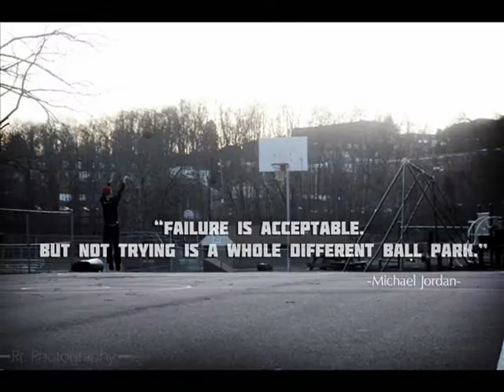Rc Photography "Best of 2013"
Rc Photography